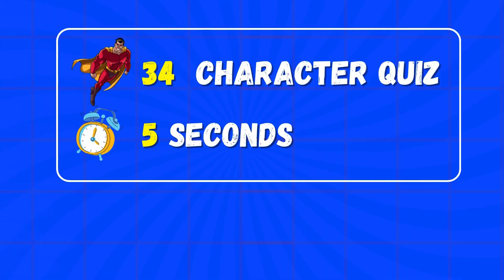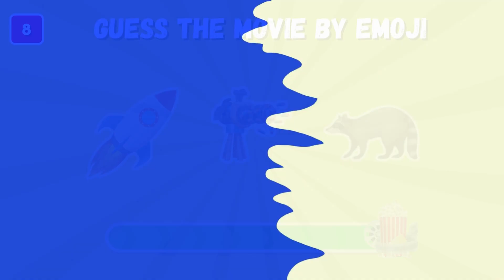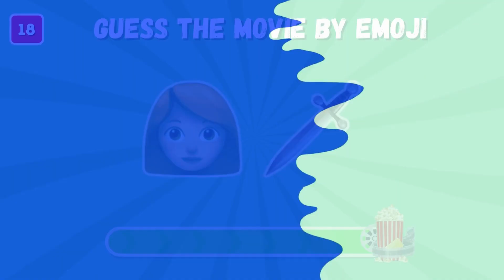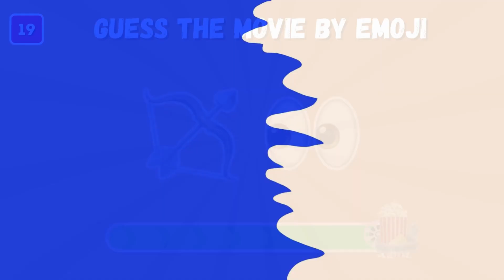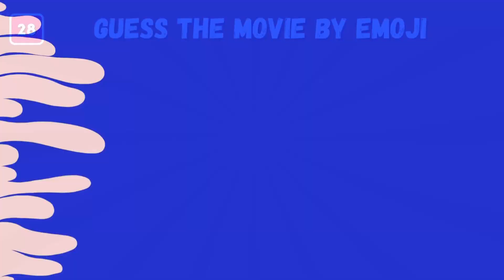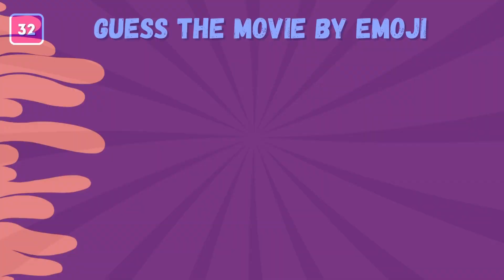Can You Guess The 34 Marvel Character By Emoji?| Marvel Emoji Quiz | Guess Superhero 🦸‍♂️🎉🕷️🤔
🕷️ Excelsior, Marvel fans! Get ready for the ultimate emoji challenge in our "Can You Guess The 34 Marvel Characters By Emoji?" quiz! 🦸‍♂️ Test your superhero knowledge as we present a series of emojis representing iconic Marvel characters, and it's up to you to decipher the clues and guess who they are!

👀 Think you know your Avengers from your X-Men? 🤔 Join us in this fun and interactive Marvel Emoji Quiz to prove your mastery of the Marvel Cinematic Universe. From the friendly neighborhood Spider-Man 🕸️ to the mighty Thor 🔨, the challenge is on to identify them all!

🌌 Whether you're a die-hard Marvel enthusiast or just dipping your toes into the superhero world, this quiz is designed for fans of all levels. Share the excitement with fellow Marvel lovers and see who can emerge as the ultimate emoji decipherer!

🔍 Get ready for a journey through the Marvel multiverse, filled with surprises, twists, and, of course, a generous dose of superhero emoji magic! 🌟

🚀 Are you up for the challenge? Let the Marvel Emoji Quiz begin! Good luck, true believers! 🌈💥

The content provided by Quiz Matrix is intended for entertainment and educational purposes only.

**Accuracy of Information:**

While we strive to ensure the accuracy of the questions and answers presented in our quizzes, Quiz Matrix cannot guarantee the absolute correctness of all information. Quiz content is created based on available knowledge at the time of production, and updates or changes may occur after the video is published.

**Educational and Entertainment Purpose:**

Our quizzes are designed to be entertaining and informative. They are not intended to serve as a substitute for professional advice, diagnosis, or treatment. Viewers are encouraged to seek additional information and verify facts independently.

**No Professional Advice:**

The content provided on Quiz Matrix does not constitute professional advice of any kind. Viewers should not rely solely on the information presented in our videos for making decisions. If you require specific advice related to a particular subject, we recommend consulting with a qualified professional.

Quiz Matrix respects the intellectual property rights of others.